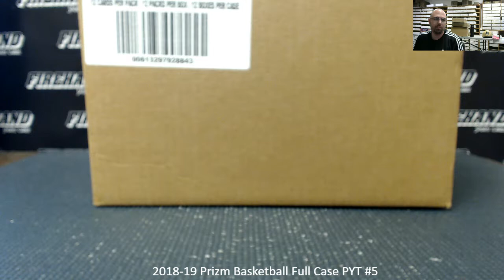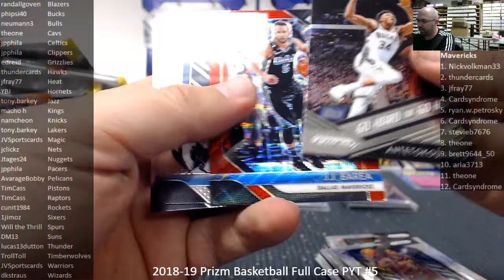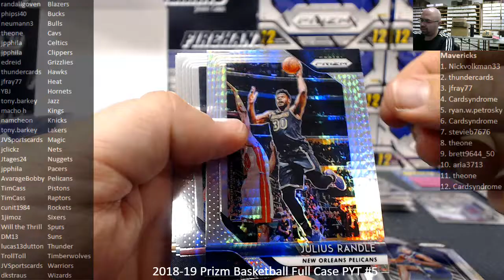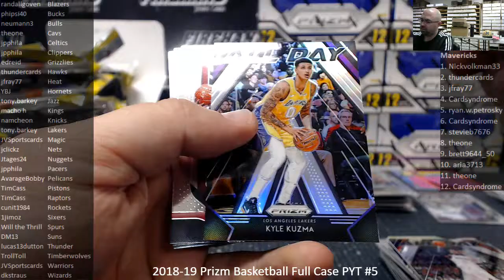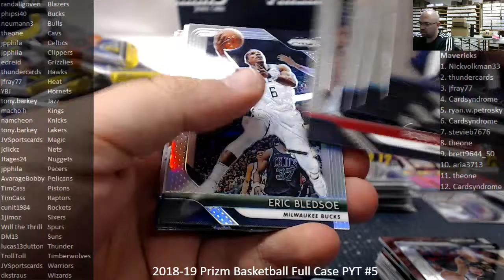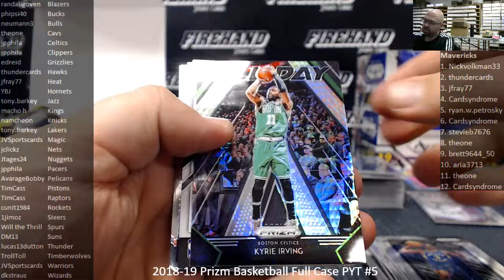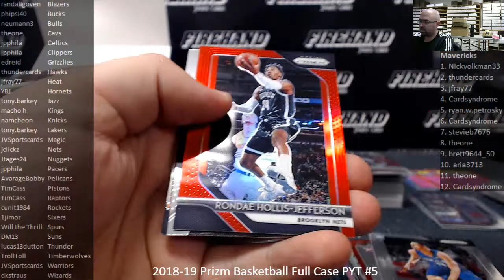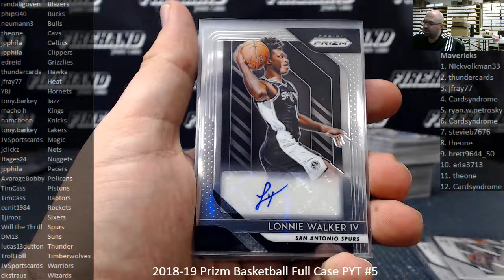12/9/2018 2018-19 Prizm Basketball Full Case PYT #5